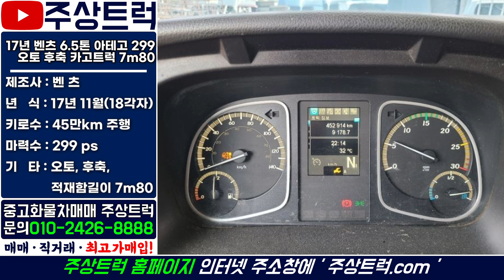주상트럭! 매입완료! 매장입고 예정입니다! 17년 벤츠 6.5톤 아테고 299 오토 후축 카고트럭 7m80